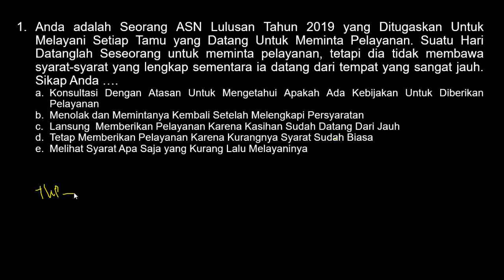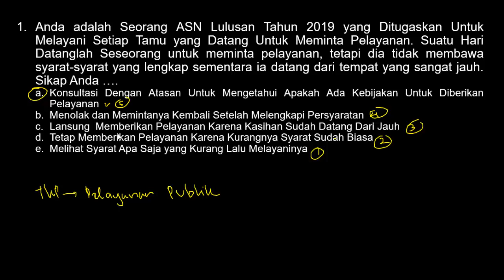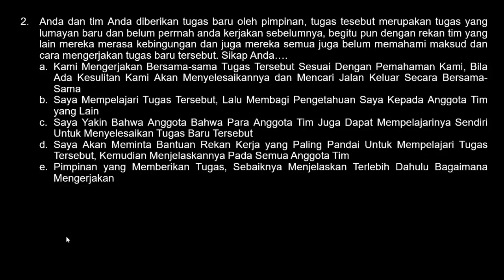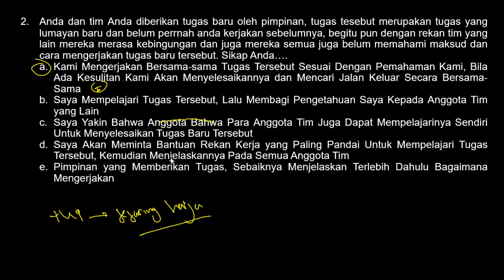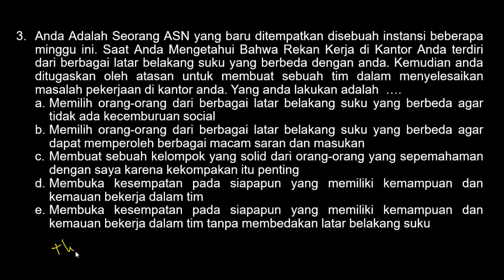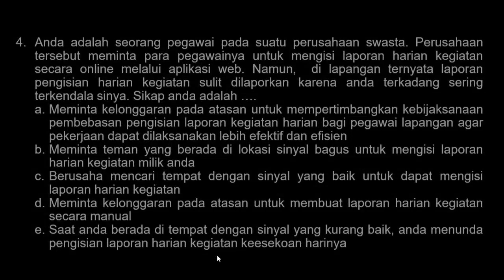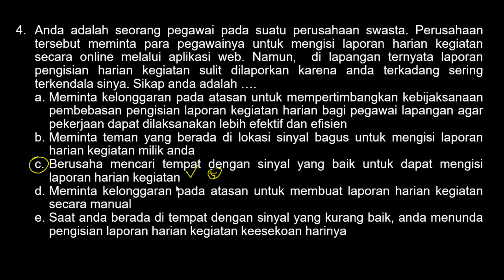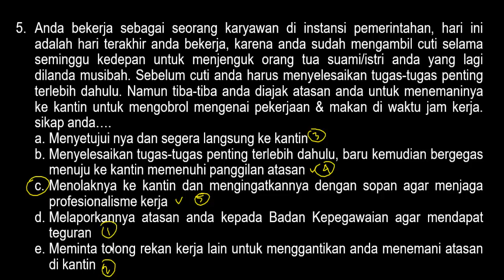Pembahasan Soal PPPK 2021 Kompetensi Manajerial (Part.14)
Kumpulan Soal dan Pembahasan Seleksi PPPK Tahun 2021.